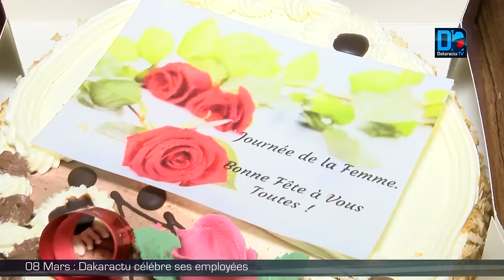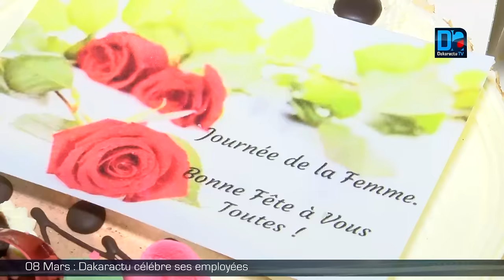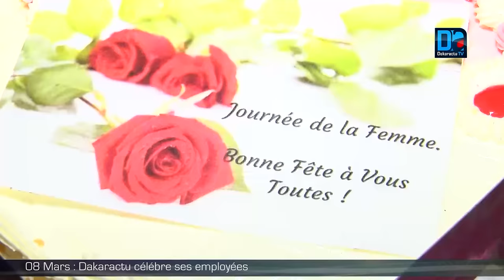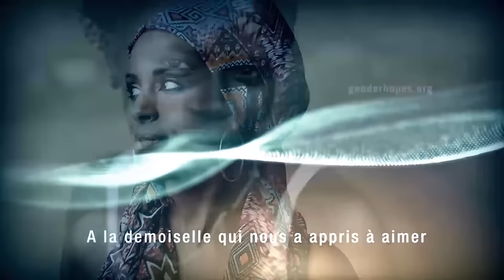08 Mars Dakaractu célébre ses employées